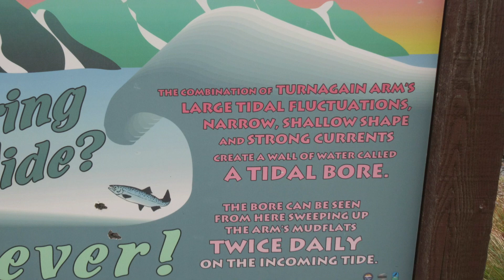Bore tides of the turn again arm Alaska